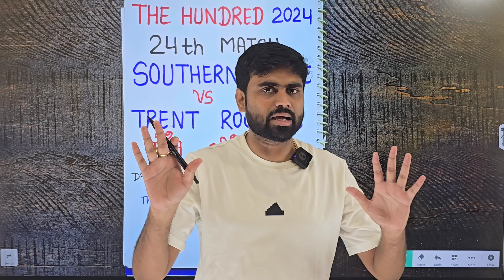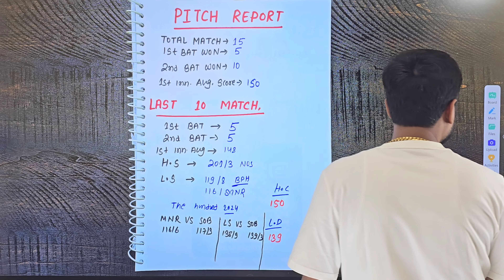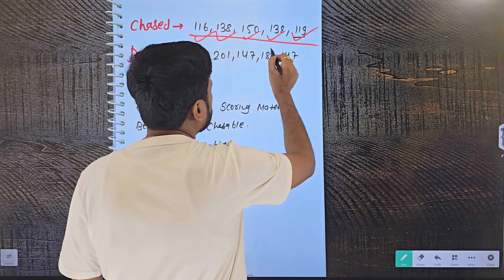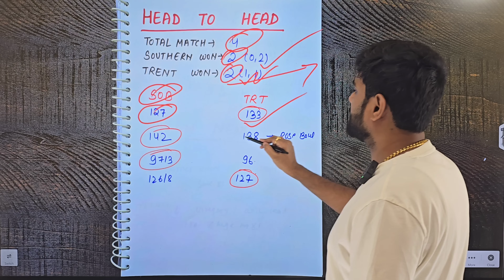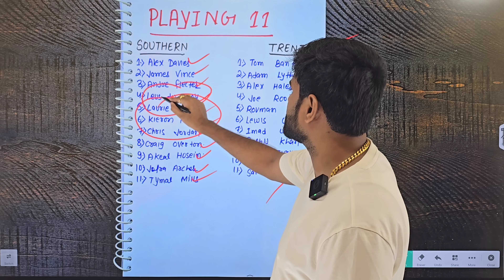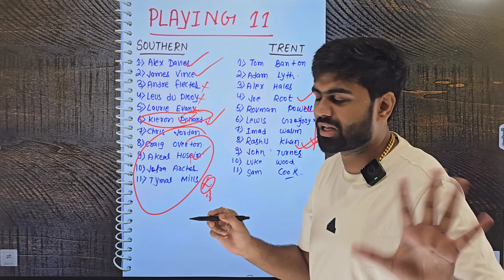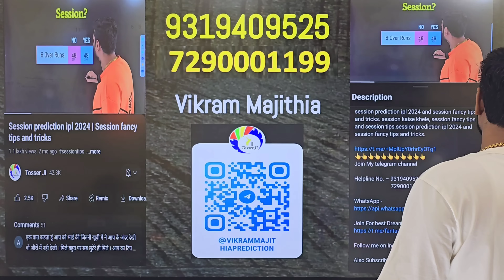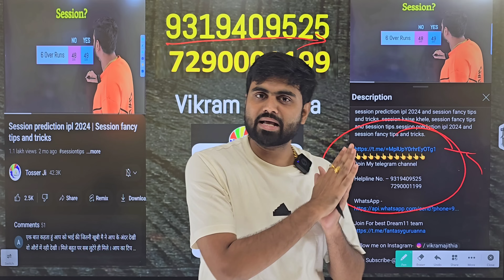Southern brave vs trent rockets prediction, sob vs trt today match prediction, southern vs trent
southern vs trent prediction
southern vs trent match prediction
southern vs trent today prediction
southern vs trent today match prediction
southern vs trent prediction today
southern vs trent the hundred 2024 24th match prediction
trent vs southern who will win the match
trent vs southern 2024
southern brave vs trent rockets
southern brave vs trent rockets 24th match prediction
southern vs trent probo team
southern vs trent winzo team
today the hundred session prediction
southern brave vs trent rockets session kaise khele
session tips and tricks
session tips
fancy tips
southern vs trent match prediction channel
session prediction the hundred 2024
southern vs trent session tips
southern brave vs trent rockets prediction
southern brave vs trent rockets match prediction
southern brave vs trent rockets today prediction
southern brave vs trent rockets today match prediction
southern brave vs trent rockets prediction today
southern brave vs trent rockets winner
southern brave vs trent rockets 24th match
trent rockets playing11
southern playing11
sob vs trt dream11 prediction today match
sob vs trt dream11 prediction
southern vs trent winner
the hundred 2024 24th match prediction
the hundred match prediction southern brave vs trent rockets
the hundred 2024 southern vs trent prediction
the hundred 2024 sob vs trt
match prediction today
the hundred today prediction
the hundred prediction
the hundred 2024 prediction
the hundred 24th match prediction
the hundred prediction today
the 100 match prediction
the 100 today match prediction
100 ball match prediction
today the hundred match prediction
the hundred match prediction today
the hundred today match prediction
the hundred match prediction